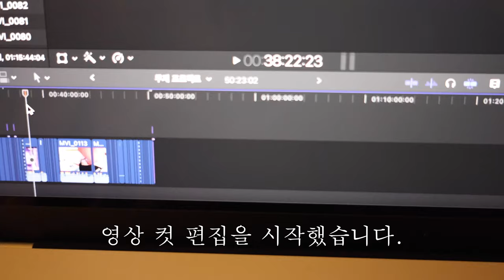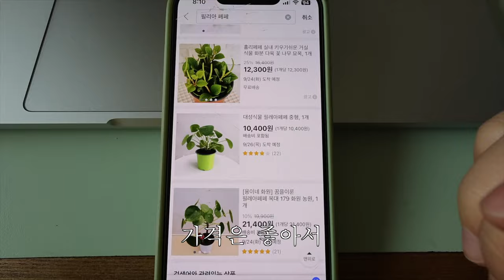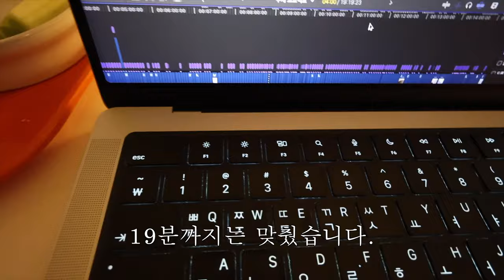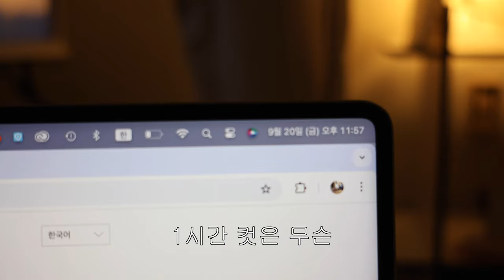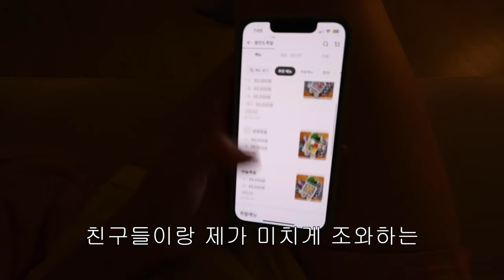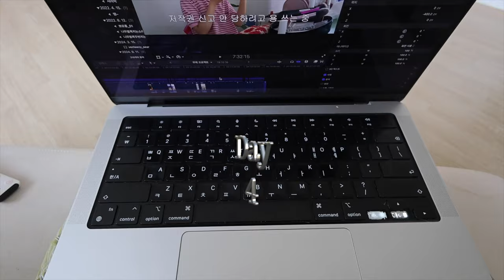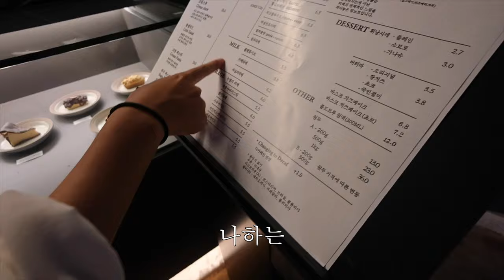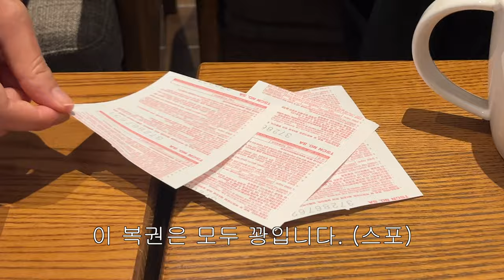어느 직장인의 일상 브이로그 🪺 이런 삶도 갓생으로 쳐주세요~~~^^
Day1
상의 라룸
하의 아디다스
가방 홈바디띵즈
신발 나이키 코르테즈
파자마 오끼뜨

Day2
상의 던스트
하의 마리떼
가방 홈바디띵즈
모자 홈바디띵즈
반지 키라앤미샤

Day3
아우터 노컨텐츠
상의 정보없음
하의 아디다스
가방 마지셔우드 호보백
신발 미즈노 웨이브프로페시

Day4
파자마 오끼뜨